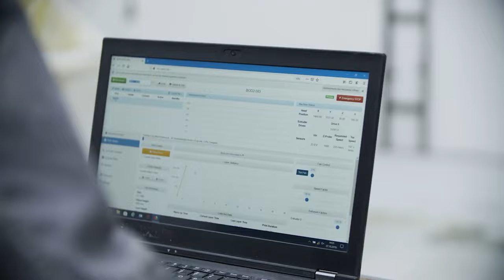Should you consider a 3D-printed house in Texas?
Have you thought about a low cost solution to building your next home? Are you considering moving to Texas? This may be for you.

Timestamps
00:00 - Can you 3D print a house in Texas?
0:38 - What is a 3D printer?
1:30 - Can you 3D print a home for less money?
2:38 - Who is this for?
4:00 - Are you interested?